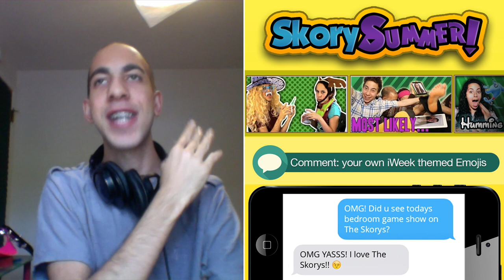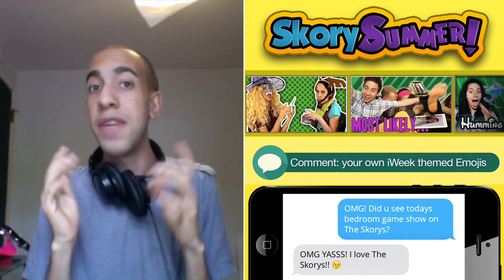Bedroom Gameshow: iWeek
The Bedroom Gameshow continues with a book themed Episode 2!

☎ Comment you own iWeek Emoji question!

 ▴△ ▴△ THIS WEEK ON THE SKORYS △ ▴△ ▴△
➠ Sunday: Shout Out Sunday!
➠ Monday: Mystery video!
➠ Tuesday: SkoryTime (Moved)
➠ Wednesday: Bedroom Gameshow
➠ Thursday: The Skorys!
➠ Friday: Prettiest Little Pet Shop
➠ Saturday: Mystery Gaming!

 ▴△ ▴△ EVEN MORE OF THE SKORYS △ ▴△ ▴△